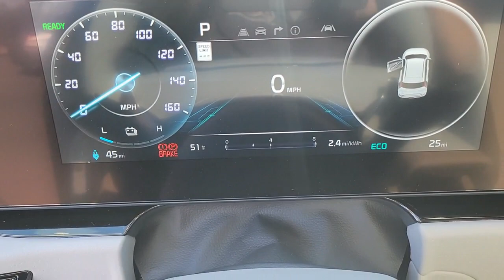2023 KIA NIRO EV Henderson, Las Vegas, Bullhead City, Centennial, St George, NV N018144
Cityscape Green New 2023 KIA NIRO EV WAVE available in Henderson, Nevada at Towbin Kia. Servicing the Las Vegas, Bullhead City, Centennial, St George, NV area.

Towbin Kia
260 N Gibson Rd

2023 Kia Niro EV WAVEbrbrOnline Pricing does not reflect additional Market Adjustment and Dealer Added Equipment. Connect with our online representatives for up to date pricing. Taking you Further 239 mile EPA estimated Range. The Niro EV offers the comfort and capability of a crossover with an all new electric experience. The Niro EV is a pleasure to drive.brABS brakes, Active Cruise Control, Alloy wheels, Electronic Stability Control, Front dual zone A/C, Heated door mirrors, Heated front seats, Illuminated entry, Low tire pressure warning, Navigation System, Power Liftgate, Power moonroof, Remote keyless entry, Traction control.brbrShop Local. Buy Online. Be Safe. Drive Happy. Towbin Kia is the number one Kia dealership in Las Vegas for a reason. We have the highest rated and reviewed customer service and the most convenient ways to shop for your New Kia or Used vehicle. Whether you're shopping online or in-store or need a friendly mechanic from our highly rated Service department - our mission is to make the process easy and enjoyable. We create happy customers for life! With Towbin Kia, you get the best online experience without sacrificing the local friendly service from experts right here in your community. As your local Kia Dealership in Las Vegas, we bring you the best online and in-person experience possible. Towbin Kia is offering exclusive Benefits to order or reserve a brand-new Kia. Rest assured, Towbin Kia adds these protections specifically for you, so you can have the peace of mind knowing you are protected throughout the entire buying process. 5 Reasons to Reserve Yours Now! Guaranteed Lowest Price Guaranteed 100% Incentive Protection Guaranteed 100% Satisfaction Guaranteed 100% Financing Guaranteed Delivery Dates Certain terms and conditions apply, see Towbin Kias website under Pre Order Advantage to learn more about our program for you.brbr126/101 City/Highway MPGbrCityscape Green 4D Sport Utility 201HP Electric Motor FWD
Highway Driving Assist (HDA 2),Side Impact Beams,Dual Stage Driver And Passenger Seat-Mounted Side Airbags,Blind-Spot Collision-Avoidance Assist-Rear (BCA-R) Blind Spot,Forward Collison-Avoidance Assist (FCA-JT: Cyc/Ped/Junction Turning),Collision Mitigation-Front,Driver Monitoring-Alert,Collision Mitigation-Rear,Parking Distance Warning - Forward & Reverse (PDW-F&R) Front And Rear Parking Sensors Remote Automatic Parking,Parking-Automatic-Remote System,Tire Specific Low Tire Pressure Warning,Dual Stage Driver And Passenger Front Airbags,Curtain 1st And 2nd Row Airbags,Airbag Occupancy Sensor,Driver Knee Airbag,Rear Child Safety Locks,Outboard Front Lap And Shoulder Safety Belts -inc: Rear Center 3 Point, Height Adjusters and Pretensioners,Back-Up Camera,Heated & Ventilated Front Bucket Seats (3-Steps) -inc: 10-way power driver's seat w/2-way power lumbar, 10-way power passenger seat w/2-way power lumbar and driver Integrated Memory System (IMS),8-Way Driver Seat,8-Way Passenger Seat,60-40 Folding Bench Front Facing Fold Forward Seatback Rear Seat,Manual Tilt/Telescoping Steering Column,Heated Leatherette Steering Wheel,Front Cupholder,Rear Cupholder,HomeLink Garage Door Transmitter,Cruise Control w/Steering Wheel Controls,Distance Pacing w/Traffic Stop-Go,Dual Zone Front Automatic Air Conditioning,HVAC -inc: Underseat Ducts and Console Ducts,Glove Box,Driver Foot Rest,Interior Trim -inc: Metal-Look/Piano Black Instrument Panel Insert, Piano Black Door Panel Insert, Piano Black Console Insert and Metal-Look Interior Accents,Full Cloth Headliner,Metal-Look Gear Shifter Material,Driver And Passenger Visor Vanity Mirrors w/Driver And Passenger Illumination, Driver And Passenger Auxiliary Mirror,Day-Night Auto-Dimming Rearview Mirror,Full Floor Console w/Covered Storage and Mini Overhead Console w/Storage,Front Map Lights,Fade-To-Off Interior Lighting,Full Carpet Floor Covering,Carpet Floor Trim,Cargo Area Concealed Storage,Cargo Features -inc: Tire Mobility Kit,Trunk/H